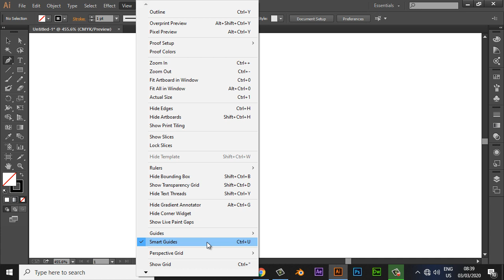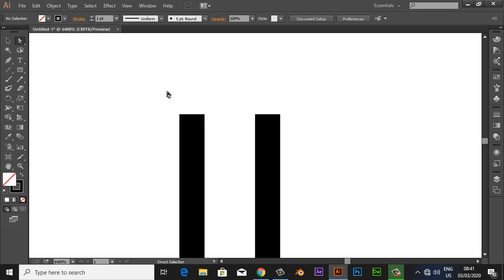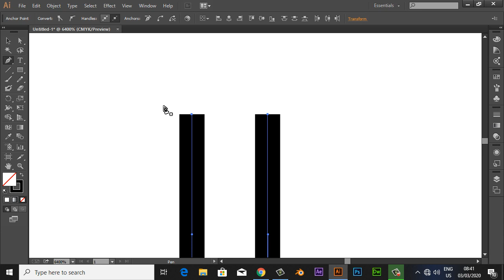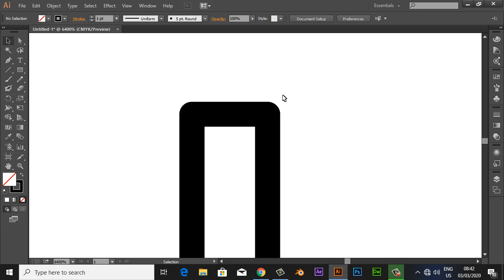Adobe Illustrator How to Draw a Bottle of Wine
How to learn Adobe Illustrator